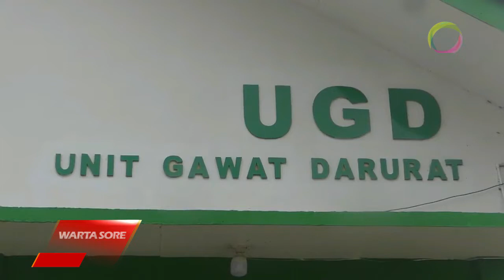POLISI UNGKAP PENYEBAB MINIBUS TERGULING DI JALUR WISATA DIENG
Polisi menduga penyebab minibus terjun ke jurang di jalur wisata Dieng akibat gagal rem. Namun setelah diperiksa, rem depan dan rem belakang dalam kondisi bagus. Polisi menganalisa jika kecelakaan terjadi akibat sopir tidak bisa mengendalikan laju kendaraan.